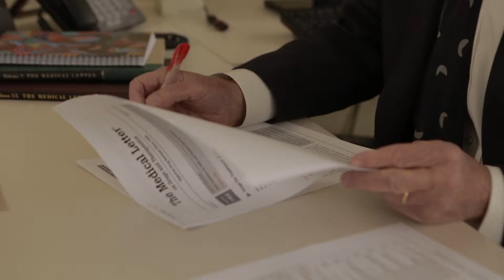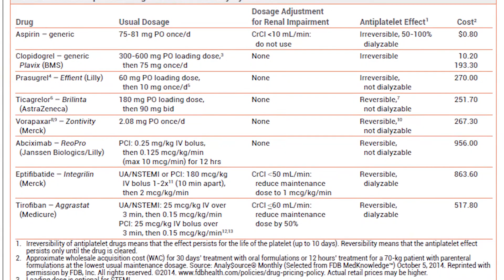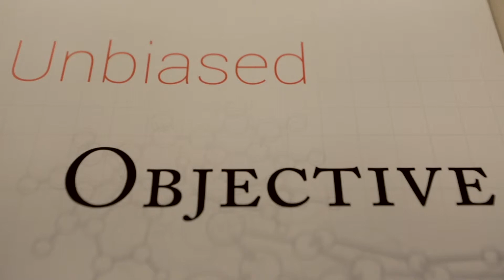Prescription Analysis and Cost Transparency with an Unbiased Objective - Part 1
With more than 50 years in the business, The Medical Letter is the preeminent publication on prescription drugs. What sets them apart is the way they report on the industry.